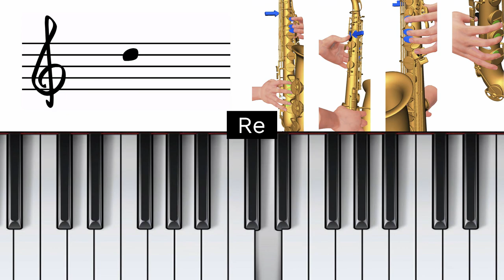Como Tocar Smoke on the Water no Sax Alto - Nível 1